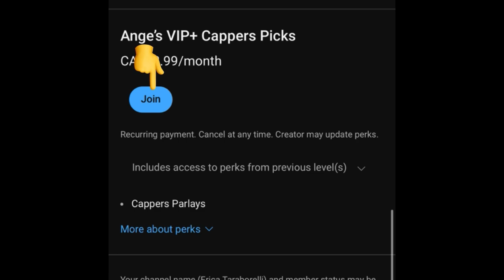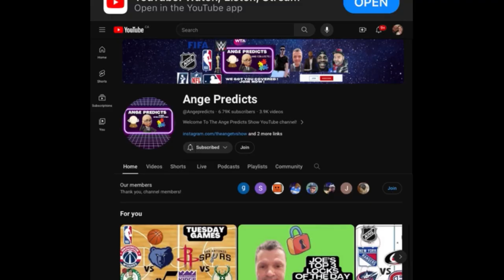Joe’s TOP FIRST Half Bet Pick of The Day! 10/16/24